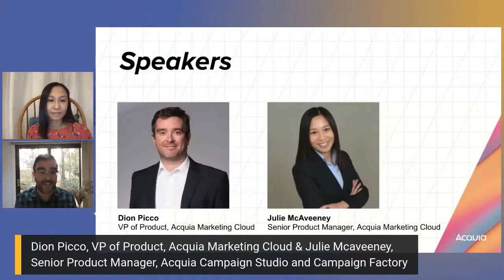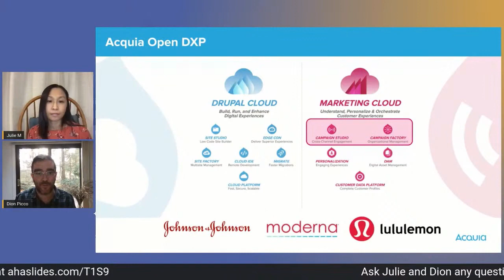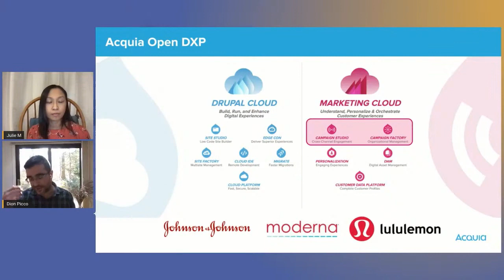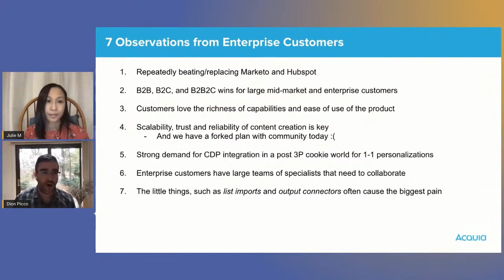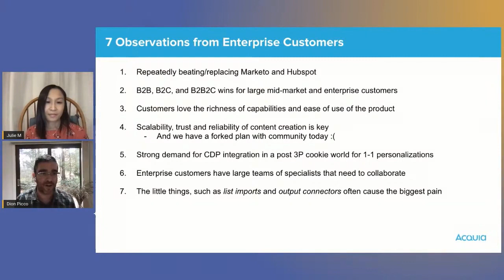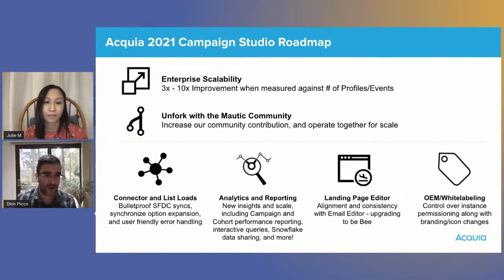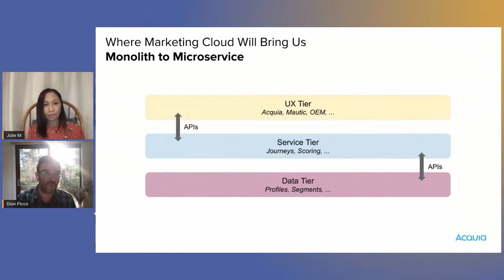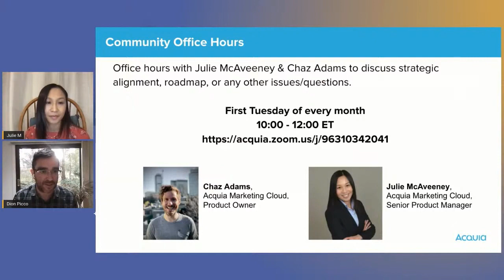MautiCon 2020 - Dion Picco & Julie Mcaveeney Acquia & the Roadmap to Enterprise with Mautic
Mautic is key to Acquia Marketing Cloud, serving the needs of large enterprise customers. In this session we will look at the requirements driving our backlog, our evolution plans, and how this can align with the Mautic community.